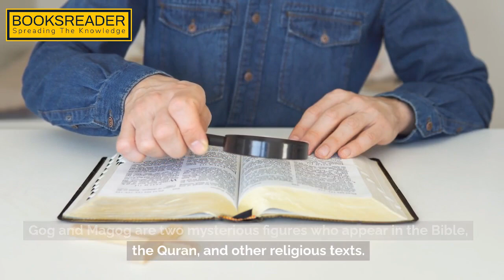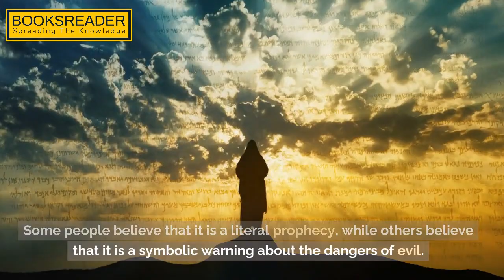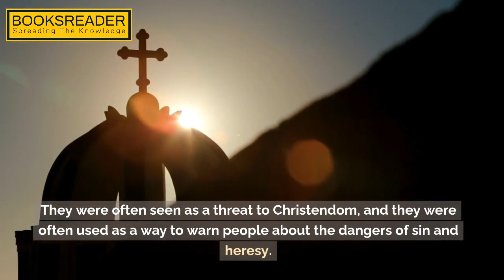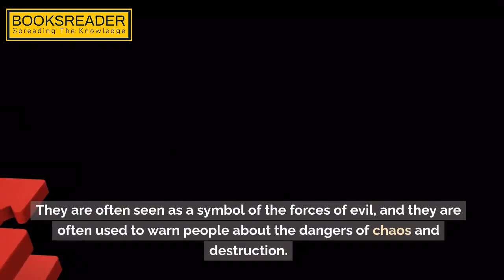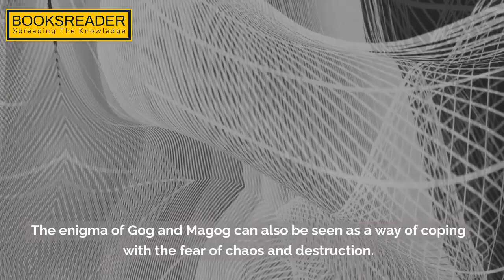The Enigma of Gog and Magog in Folklore and Oral Traditions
Gog and Magog are two mysterious figures mentioned in the Book of Ezekiel in the Hebrew Bible. They have been interpreted in many different ways, and have been featured in folklore and oral traditions around the world.

In this video, we will explore the enigma of Gog and Magog. We will discuss their origins, their different interpretations, and their appearances in folklore and oral traditions. We will also discuss the implications of the Gog and Magog myth for our understanding of the world.

gog and magog, folklore, oral traditions, enigma, mystery, symbolism, interpretation, implications, world

The Quest for Gog and Magog in Glastonbury – Low End Theory Club
Who are Gog and Magog in British folklore?
What is the myth of Gogmagog?
What books are about Gog and Magog in the Bible?
What does the name Magog mean?
Who are Gog and Magog as per Islam?
Who was Gogmagog or later Gog and Magog in British mythology?
Who killed Gogmagog?
Where in England are the Gog Magog Hills?
How big was Gogmagog?
What does Magog mean in the Bible?
Who is Gog in Ezekiel 37?
Where is Gog and Magog mentioned in Ezekiel?

Gog and Magog | Biblical Prophecy, Mythology & History
Orient and Occident in Georgian Folktales
Yājūj and Mājūj | Gog and Magog, End Times Prophecy
Five The Galician Circle of Elusive Collaborators
Gog Magog: The Cambridgeshire Giants
Gogmagog (giant)
Gog and Magog - Myth Encyclopedia
Who are the giants in British mythology?
Who are the descendants of Magog?
Where is Gog and Magog in London?
Where is Gog and Magog in Ezekiel?
What is the oldest English folklore?
Who are the giants in Hindu religion?
Who is the biggest giant in mythology?